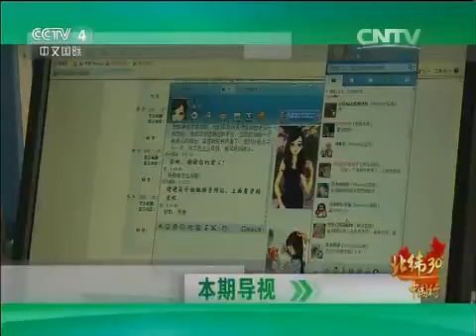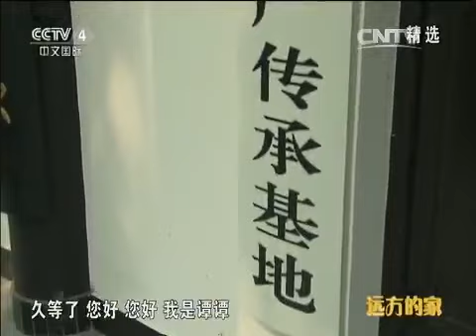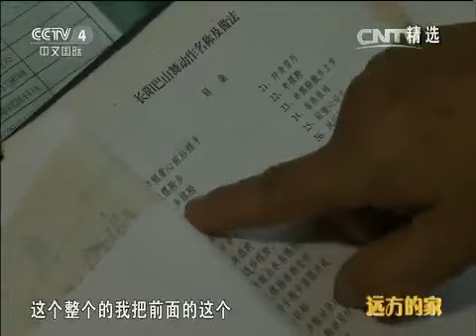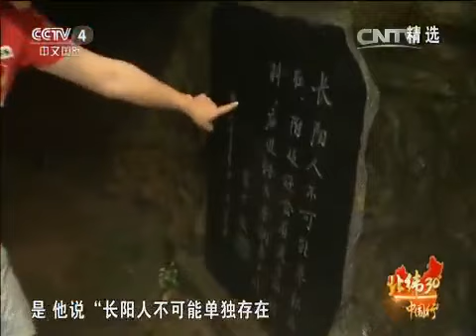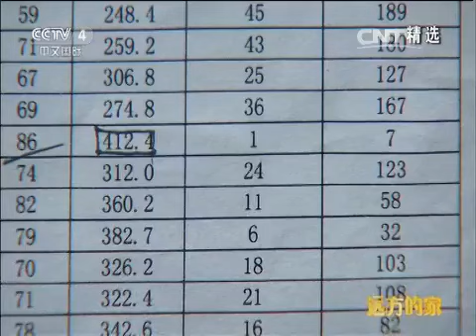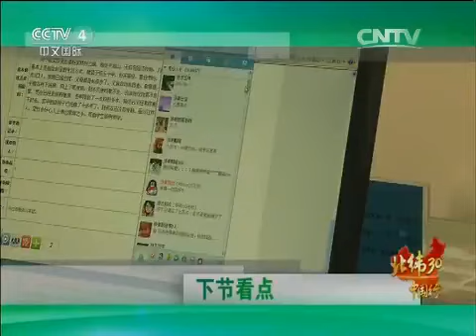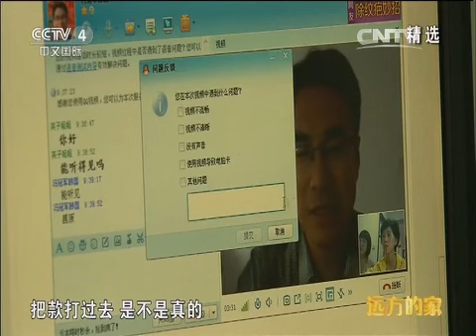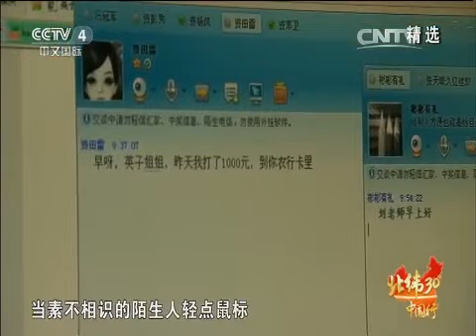20150412 远方的家 北纬30°·中国行（61） 宜昌：清江好人